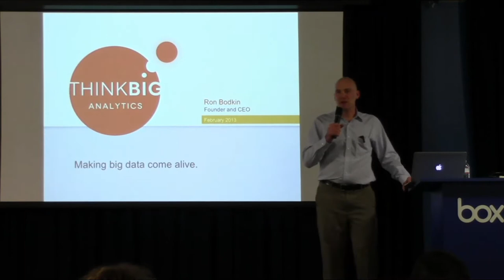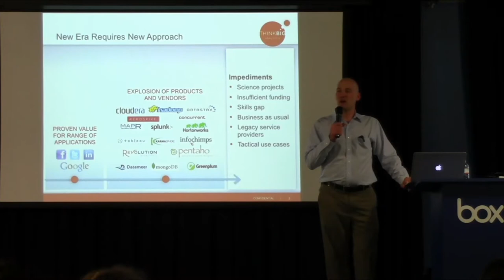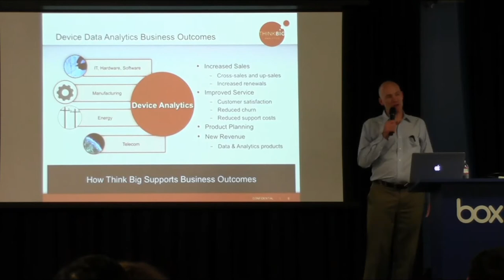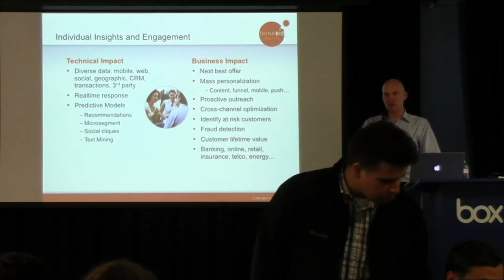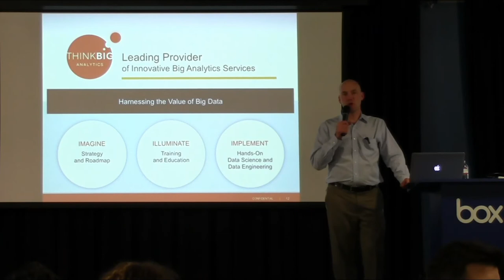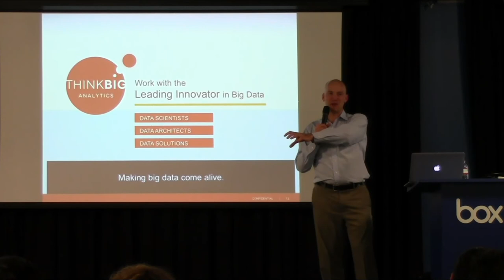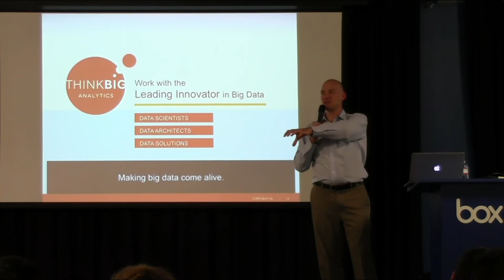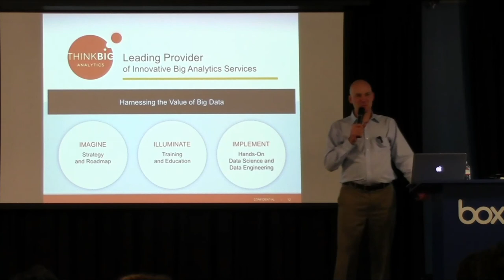What's everyone else doing with big data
Please join Ron Bodkin, CEO of Think Big Analytics, in a discussion about how leading technology companies are using Big Data to stay ahead of the competition and exceed their business goals. Ron will discuss real-world use cases, including the new technologies and techniques that were used to generate the desired results.